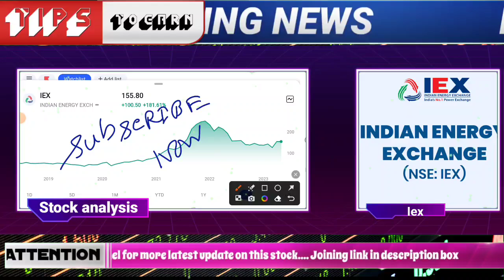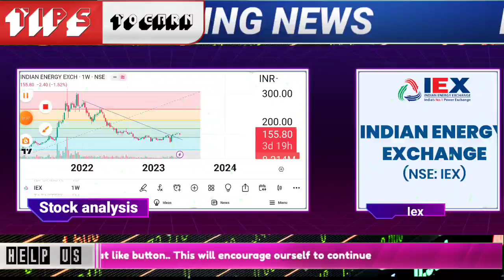iex share latest news | iex share target | indian energy exchange share analysis iex share price nse